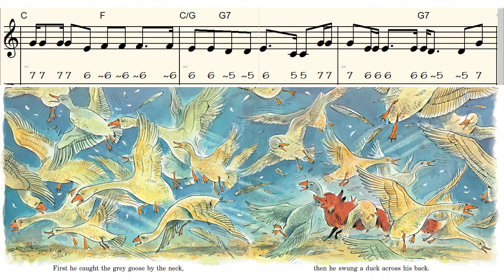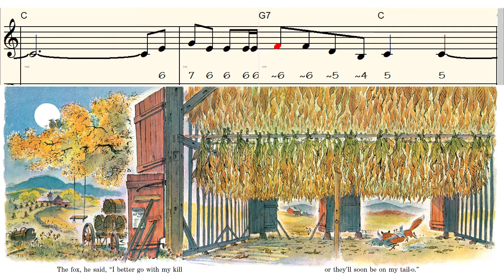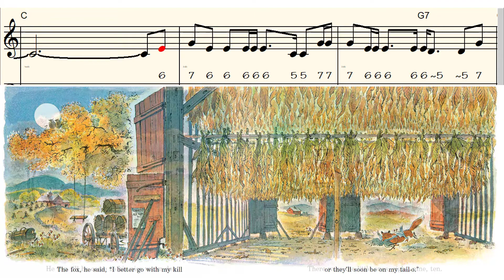The Fox Went Out on a Chilly Night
The Fox Went Out on a Chilly Night, play along,
With illustrations by Peter Spier,
Lyrics, chords, sheet music, chromatic harmonica tabs